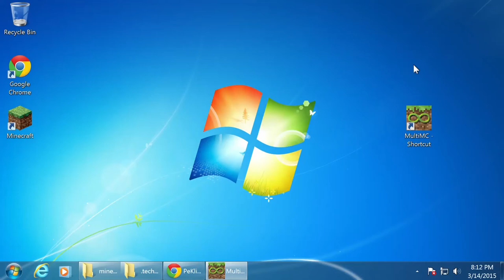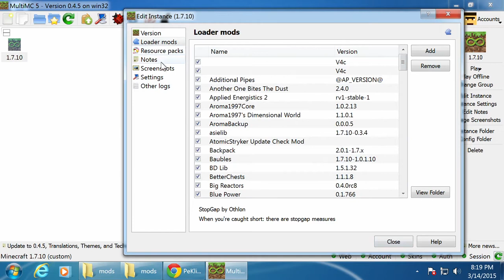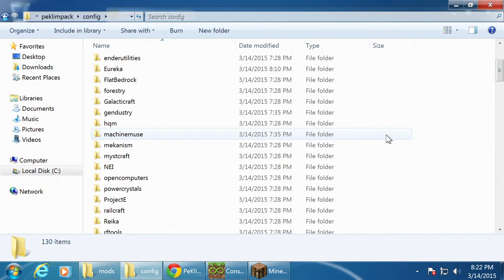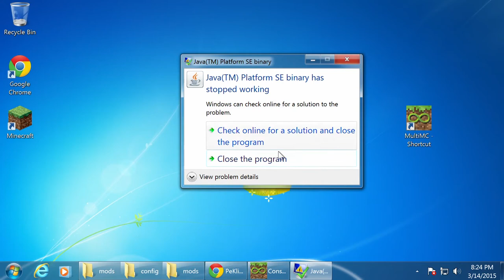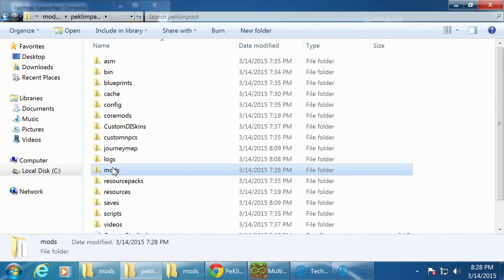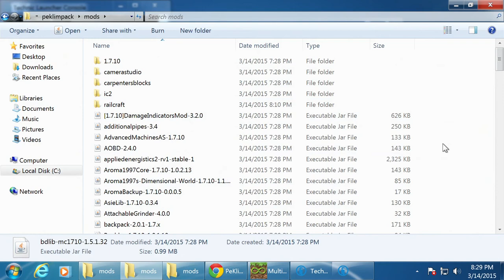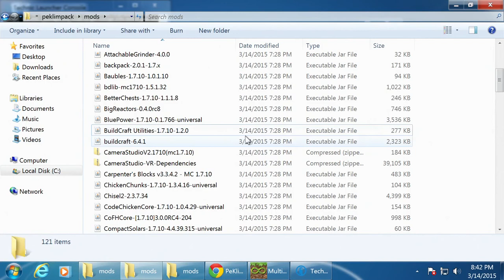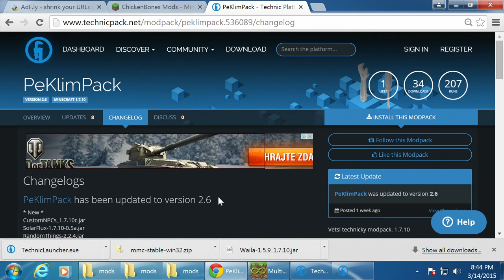minecraft - jak si nainstalovat mod nebo modpack - 3/3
Jak si přesunout modpack do jiného minecraftu.